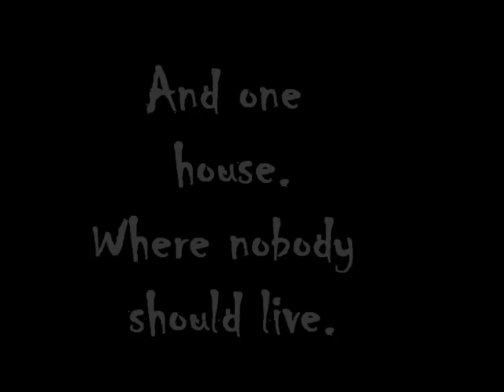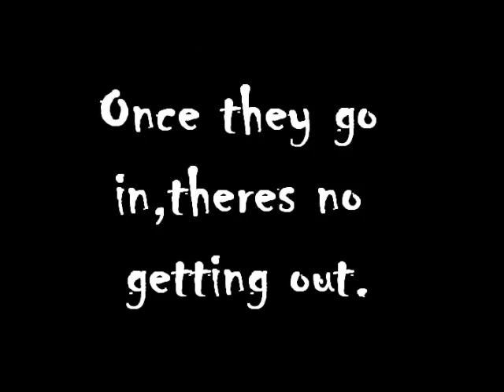Primrose Horror - Treorchy Comprehensive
Our drama class got set a homework to do a video.